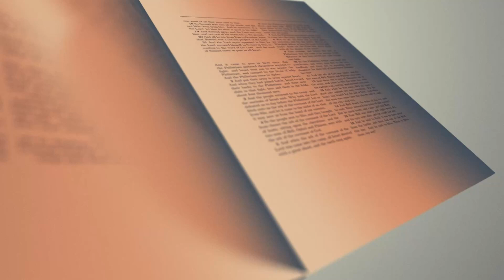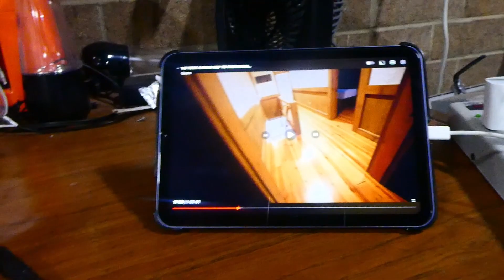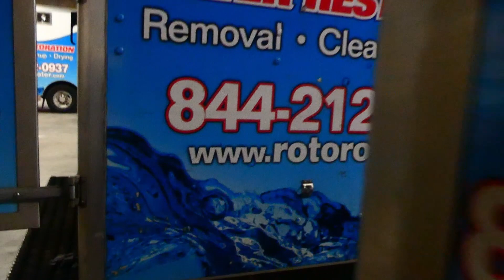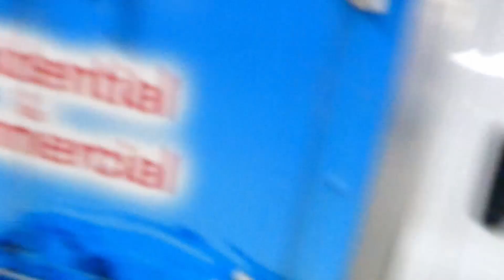riding in a corvette while at work